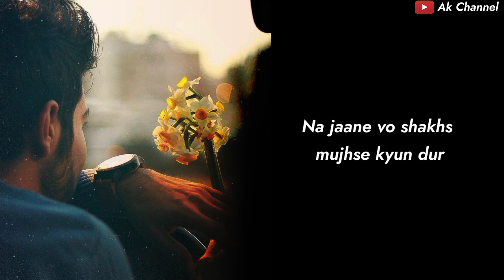Waqt Ho Agar 💔🥺 | Rula dene Wala Status | Shayari Status | Ak Channel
Tag...